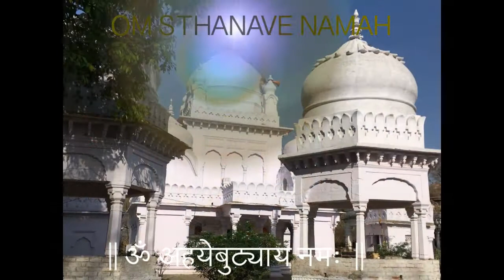Jabalpur Temples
Beautiful white temples dedicated to various Hindu deities near the Narmada River in Jabalpur, Madhya Pradesh. The main inner shrine is dedicated to Lakshmi -Narayan  There  are several shivalaya surrounding the temples. A shrine dedicated to Shani Dev is also close to the main temple.